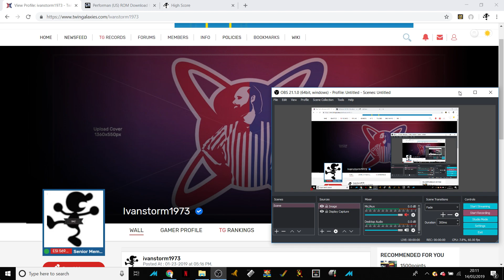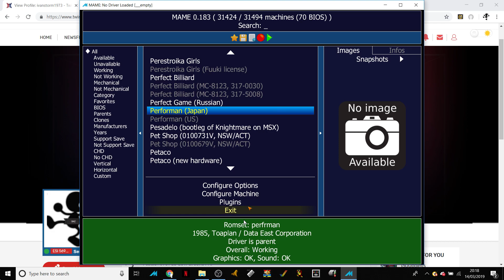Performan [MAME] (77040)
Performan is a static-screen shoot'em up developed by Toaplan and released in April 1985 by Data East Corp (DECO). In the game the player controls a robot named Performan that moves in 4 directions. Along with the joystick the the player also uses 2 buttons, one button to throw the character's weapon (a Perfor-Boomerang) and the other to dig tunnels underground. The aim of the game is to clear each screen of all enemies either by shooting them, or detonating the bombs that are scattered about the screen. Any enemies that are within the blast radius will be killed. The more enemies that are killed simultaneously (by the bomb blast) the higher the bonus awarded. At times throughout each level a white ghost will appear, if you catch or shoot this ghost Performan will temporarily gain "super powers" that will enable him to to run twice as fast and to kill enemies just by touching them. Other bonus points are awarded by collecting items that are dropped by defeated enemies.